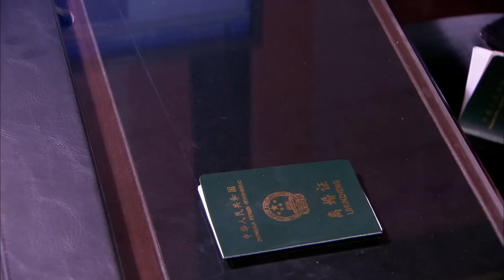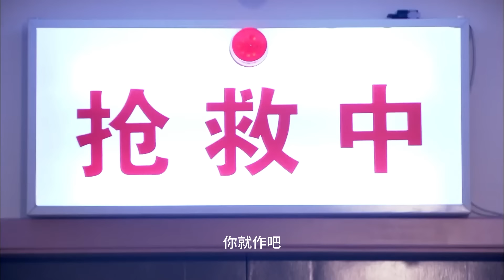【Full Movie】丈夫屢教不改多次出軌，妻子直接將他約到民政局離婚，丈夫後悔也晚了！中国电视剧2023